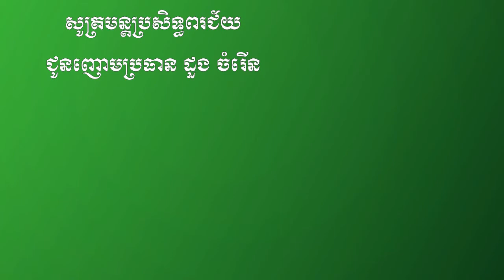ពិធីសូត្រមន្តប្រសិទ្ធិពរជ័យជូនលោកប្រធានដួងចម្រើន ០៨ រោចខែផល្គុន ២៥៦១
🌼🌼🌼  ព្រឹកថ្ងៃសុក្រ ០៩ មីនា ២០១៨ ១. នមស្សការ ២. សមាទាននិច្ចសីល ៣. ចម្រើនព្រះបរិត្រ ៤. ព្រះធម៌ទេសនា ៥. ភត្តានុមោទនាបង្សុកូល ៦. ច្រូចទឹកទក្ខិណាទក សូមអនុមោទនាត្រេកអរបុណ្យកុសលគ្រប់យ៉ាង សូមបានសុខចម្រើនគ្រប់ប្រការរៀងរហូត 🌻🌻🌻